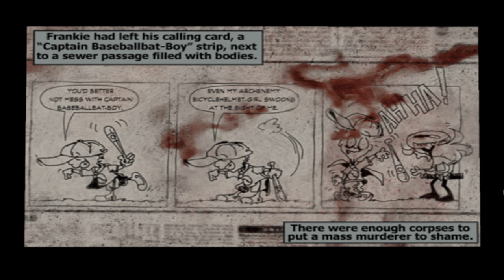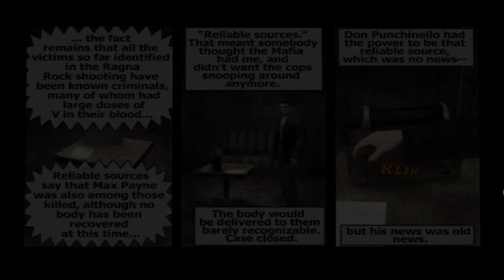Max Payne Walkthrough (PS2) The Baseball Bat Level 12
Max Payne Walkthrough All Party for the PS2 version the best guide for the PlayStation 2 of all the other times you will not find my only. :-)
The game is emulated using: PCSX 2 Beta r1736.
Performance under load of video program is Fraps - FPS: 40-60
Which is not bad emulator is from 2009. It is very Powerful, but not very reliable tool sometimes becomes unstable under Windows XP to Windows 7 runs on 100% reliable with the use of DirectX 11 libraries
It is a standard so please send to my other instructions are unique.
This is the first video guide for a game such that the PS2 was still somewhere.
I saw a guide for the PC which is nothing special.
But now back to the game:

Availability games: PS2, Xbox, PC and GBA

-Max Payne is a man with nothing to lose in the violent, cold urban night. A fugitive undercover cop framed for murder and now hunted by cops and the mob. Max is a man with his back against the wall, fighting a battle he cannot hope to win. Prepare for a new breed of deep action game. Prepare for pain...

Developed by Remedy Entertainment and produced by 3D Realms, Max Payne is a relentless story-driven game about a man on the edge, fighting for his justice while uncovering plot-twists and twisted thugs in the gritty bowels of New York during the century's worst blizzard. Max Payne is an original third-person 3D game based on the MAX-FX engine and uses photo-digitized textures and radiosity lighting, resulting in one of the most realistic looking games ever seen on the PC.